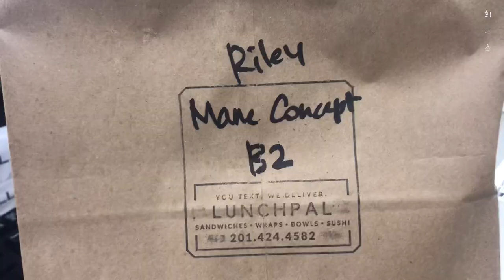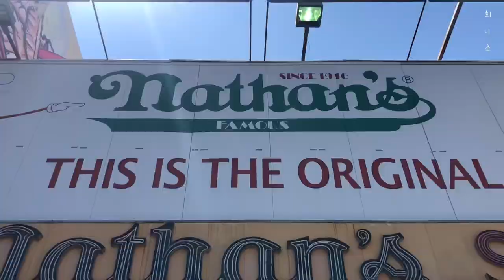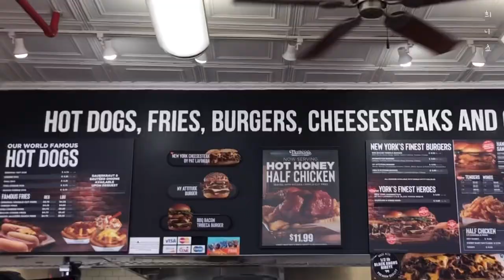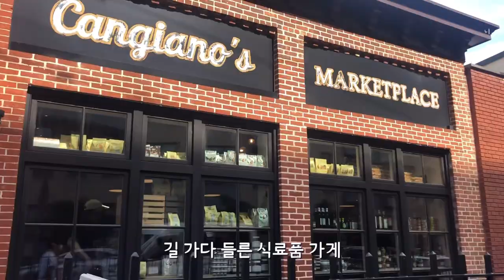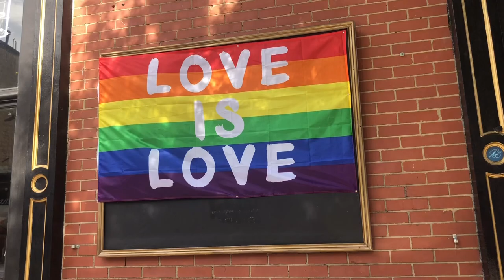[🇺🇸미국 브이로그] Pub199 Lobster 랍스터 냠냠 | 브루클린 코니 아일랜드 Brooklyn Coney Island | Jersey City 나들이